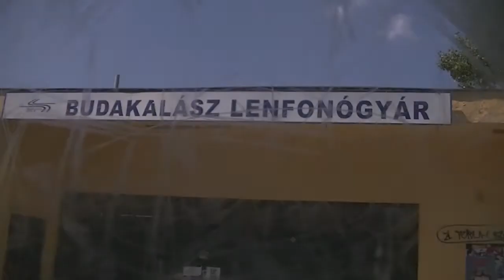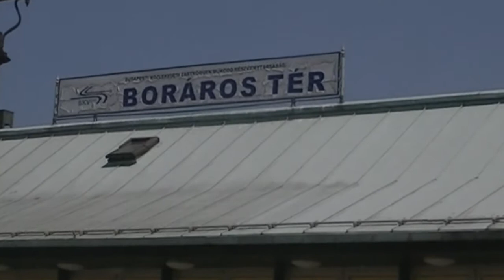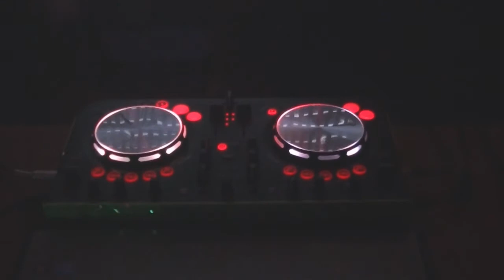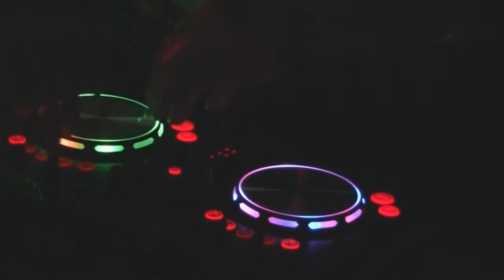SpoT "The Music Is My Life"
Szász József (SpoT) feltörekvő lemezpörgetőnket meg interjúvoltuk egy kis sörözgetés mellett. Ebben a kis rövid videóban a "Bunker party"-ról beszélgettünk legfőképp, vagyis a zene Csepelen szokott dübörögni egy jól megközelíthető helyen.
Ideiglenesen érdeklődni itt Yoututbe-on tudsz!